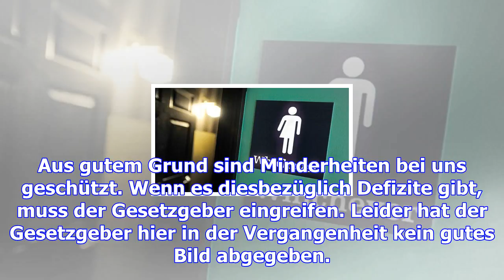Kommentar zum urteil des bverfg: eine längst überfällige entscheidung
Der Beschluss des Bundesverfassungsgerichts dürfte bei einigen das bisherige Weltbild ins Wanken bri...